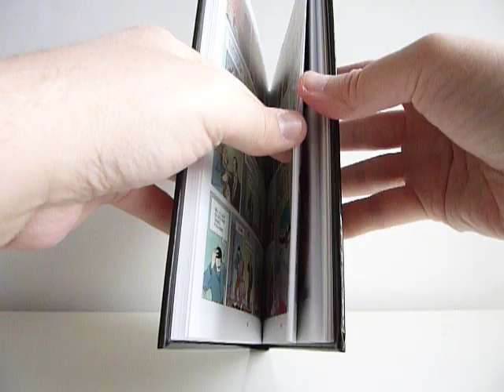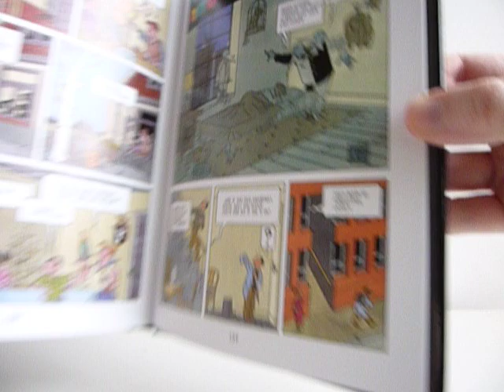Is That All There Is? by Joost Swarte - video preview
Is That All There Is?
by Joost Swarte

144-page full-color 7" x 9.5" hardcover • $35.00
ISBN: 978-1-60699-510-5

By appropriating and subverting Tintin creator Hergé's classic "clear line" style, Joost Swarte revitalized European alternative comics in the 1970s with a series of satirical, musically elegant, supremely beautifully drawn short stories — often featuring his innocent, magnificently-quiffed Jopo de Pojo, or his orotund scientist character, Anton Makassar.

Under Swarte's own exacting supervision, Is That All There Is? will collect virtually all of his alternative comics work from 1972 to date, including the RAW magazine stories that brought him fame among American comics aficionados in the 1980s. Especially great pains will be taken to match Swarte's superb coloring, which includes stories executed in watercolor, comics printed in retro duotones, fiendishly clever use of Zip-a-Tone screens, and much more. (There's even a story about how to color comics art using those screens, with Makassar as the teacher.)

Other noteworthy stories include Swarte's take on an episode from Hergé's early days, a Fats Domino story, a tribute to the legendary "Upside-Downs" strip, and a story titled simply "Modern Art."

"I've loved Joost Swarte's perfect cartoons, drawings and designs for decades and it's nothing short of ridiculous that a comprehensive edition of this brilliant artist's work has never been available in America until now. Swarte is considered a national treasure in his native Holland, and if you open this book, you'll understand why." — Chris Ware, from his Introduction